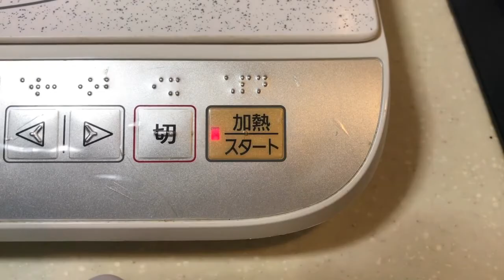【レシピ】いちごのパンナコッタの作り方/How to make strawberry panna cotta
こんにちは「Manmal Cooking（まんまるクッキング）」チャンネルです♪

「小腹がすいたな」って時にピッタリの苺のパンナコッタを作りました。

パンナコッタのなめらか触感に、いちごソースの酸味が抜群です。

時間もかからない、手軽に作れるスイーツになります(#^.^#)

苺のパンナコッタ

■材料
‹パンナコッタ›
・牛乳 200g
・バニラエッセンス 数滴
・ゼラチン 5g
・ゼラチン用の水 25g

■作り方
‹パンナコッタ›
　① 「ゼラチン 5g」を「ゼラチン用の水 25g」に入れておきます。

　② 鍋に「牛乳 200g」「生クリーム 100g」「グラニュー糖 40g」を入れ、火にかけます。
     沸騰直前まで温めたら、①を入れ溶かします。

　③ ②に「バニラエッセンス 数滴」を入れ混ぜます。
     なべ底を水で冷やし、荒熱をとったら、小ぶりの容器に流し込み冷蔵庫で2時間以上冷やします。

‹いちごソース›
　④ 耐熱容器に「いちご 100g」を入れ、上から「グラニュー糖 30g」「レモン汁 大さじ１」を入れます。

  ⑤ ラップをせずに①を電子レンジで加熱します(５００Ｗで２分半)

　⑥ ⑤の荒熱を取り、冷やしておいた‹パンナコッタ›の上からかけたら、完成です(^^♪

‹その他›
  トッピングに、４等分にカットした苺を乗せると、見た目もよくなりますよ♪

■ Material
‹Panna Cotta›
・ Milk 200g
・ Several drops of vanilla essence
・ Gelatin 5g
・ 25g water for gelatin

‹Strawberry sauce›
・ Strawberry 100g